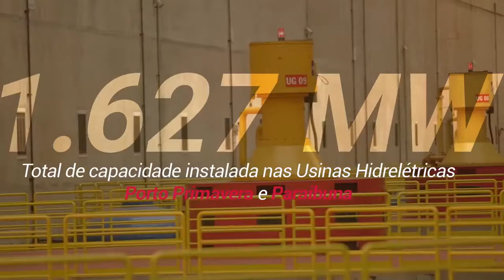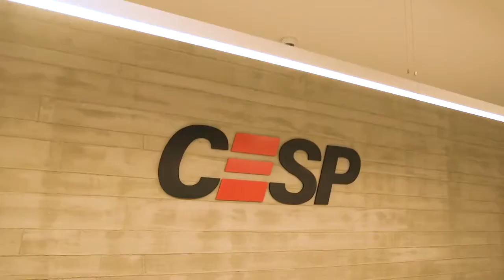[CESP3 / CESP5 / CESP6] - CESP (Companhia Energética de São Paulo) - Vídeo Institucional - PT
Informações retiradas do site de RI da CESP

A CESP – Companhia Energética de São Paulo (“CESP” ou “Companhia”) é uma sociedade anônima de capital aberto com sede na cidade de São Paulo. Em dezembro de 2018 foi concluída a aquisição do controle acionário da Companhia pela VTRM Energia Participações S.A. (“VTRM”) e a SF Ninety Two Participações Societárias S.A (“SF 92”), por meio do leilão de compra e venda de ações ordinárias (“ON”) que pertenciam ao Governo do Estado de São Paulo, por meio de autarquias e sociedades sob seu controle. Em 02 de março de 2020, a SF 92 foi totalmente incorporada pela VTRM. A CESP tem como atividades principais o planejamento, a construção e a operação de sistemas de geração e a comercialização de energia elétrica. Mantém outras atividades operacionais, de caráter complementar, tais como florestamento, reflorestamento e piscicultura, como meio de proteger os ambientes modificados pela construção de seus reservatórios e instalações.

As ações da Companhia são negociadas na B3 S.A. (“B3”) e, desde 28 de julho de 2006, passaram a ser negociadas no Nível 1 de Governança Corporativa da B3. Como consequência, a Administração da Companhia vem continuamente aperfeiçoando a prestação de informações ao mercado.

A Companhia, atualmente[2020], possui três usinas de geração hidrelétrica que operam no regime de preço e estão com 1.654,6 MW de capacidade instalada e 947,6 MW médios de garantia física de energia.

Após assinatura do novo contrato de concessão da Usina Hidrelétrica Engenheiro Sérgio Motta (Porto Primavera) (“UHE Porto Primavera”), que prolongou o prazo de concessão para 2049, a Companhia passou de concessionária de serviço público de geração de energia elétrica para concessionária de produção independente de energia elétrica, e continua a ter suas atividades reguladas e fiscalizadas pela Agência Nacional de Energia Elétrica (“ANEEL”), vinculada ao Ministério de Minas e Energia (“MME”); operando suas usinas de forma integrada com o Operador Nacional do Sistema Elétrico (“ONS”).